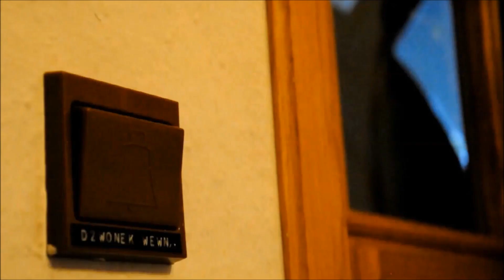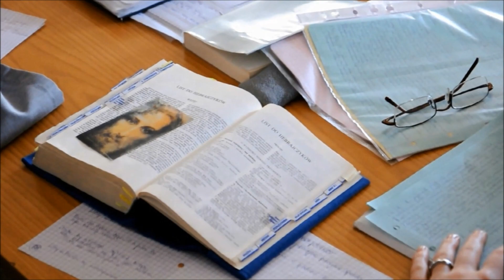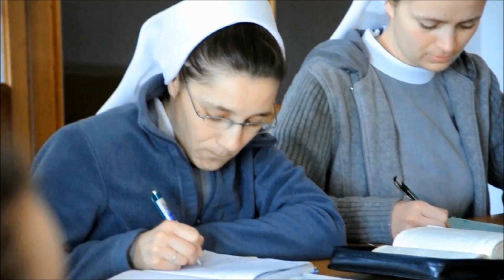Misjonarki dla Polonii - W NOWICJACIE - film o powołaniu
Wykorzystano:
muzyka - "Jesteś perłą", "Bóg jest dobry" Mocni w Duchu (za zgodą zespołu)
tekst -  sł. B. o. Ignacy Posadzy TChr